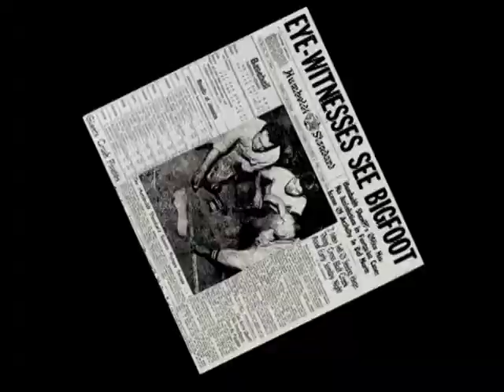Bye Bye Birdie Act I Montage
This video played with the overture. There is no sound because the overture was live.